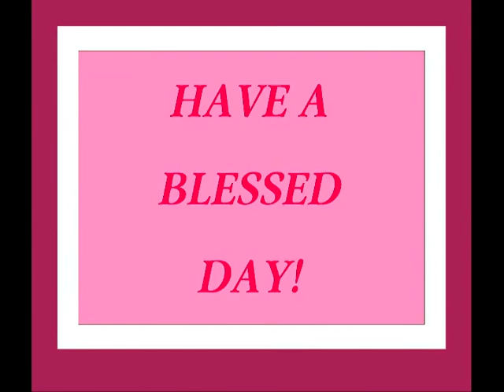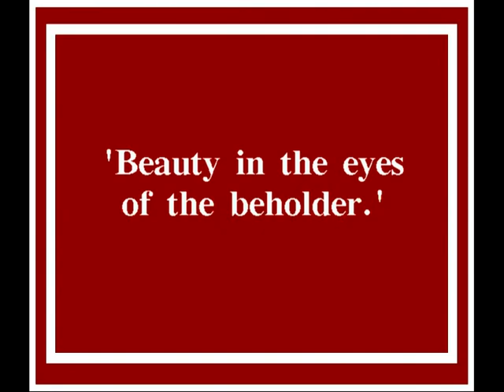Morning Service 05 24 2020 YT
Beauty In The Eyes Of The Beholder